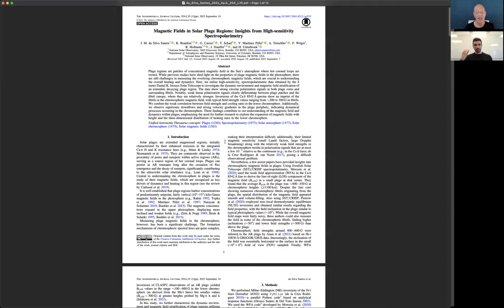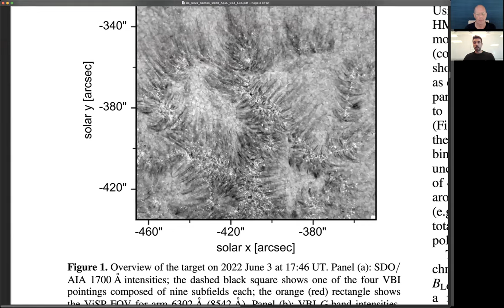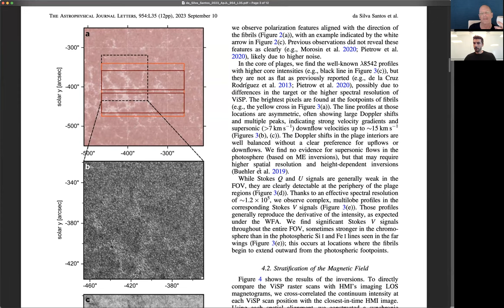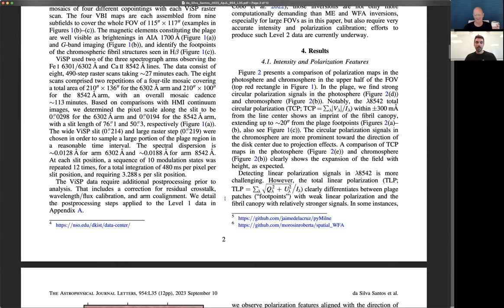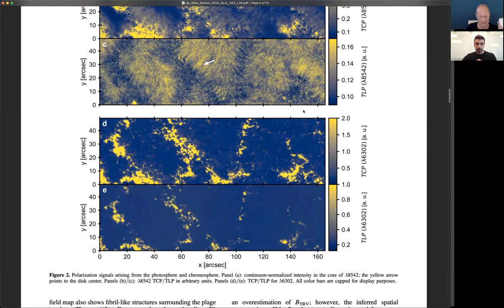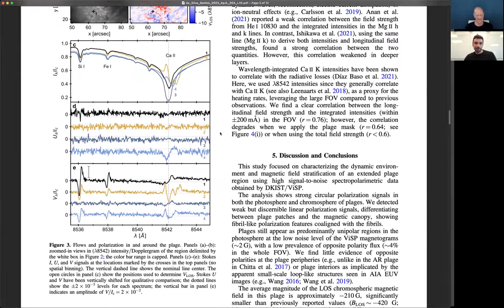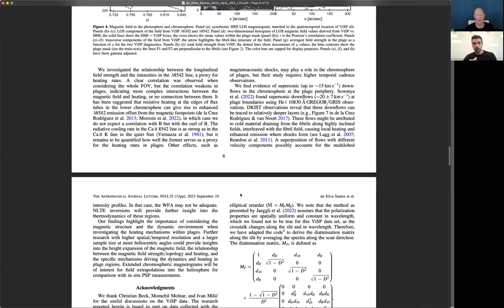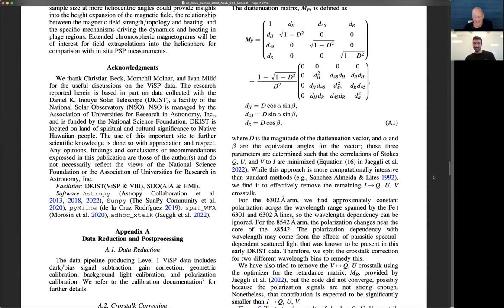AAS Journal Author Series: João Manuel da Silva Santos on 2023ApJ...954L..35D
João Manuel da Silva Santos (National Solar Observatory) chats about his article on the Sun, and where we can go from here given the published article.

Article: "Magnetic Fields in Solar Plage Regions: Insights from High-sensitivity Spectropolarimetry"